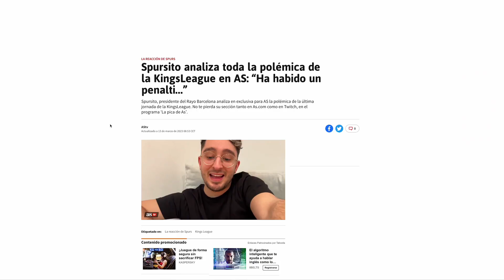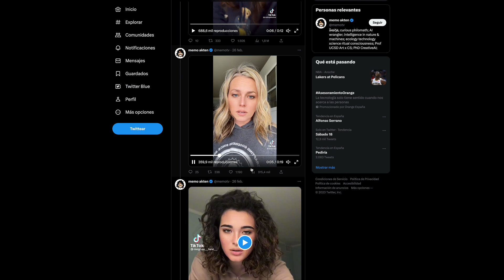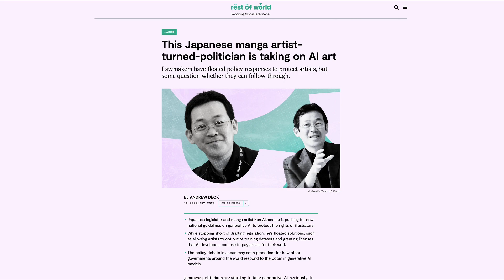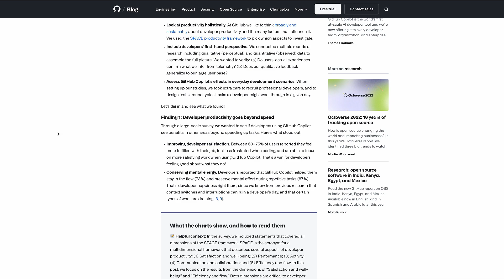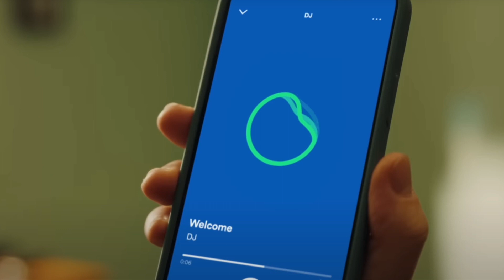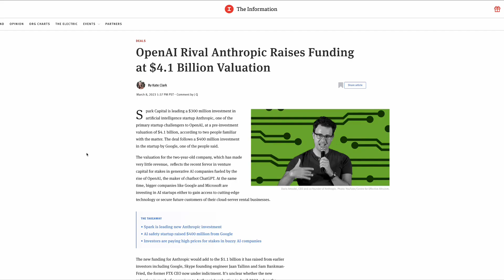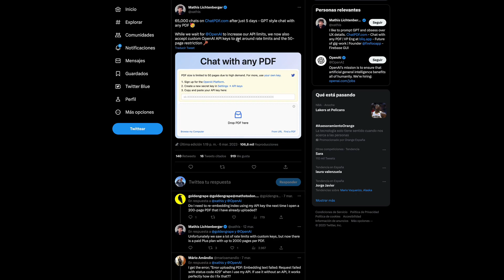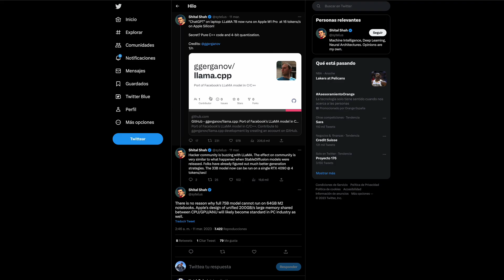No habrá feos en el mundo de las redes generativas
monos estocásticos es un podcast sobre inteligencia artificial presentado por Antonio Ortiz y Matías S. Zavia. Estás viendo el episodio 1x09.

Regalamos un despiojamiento gratis a cada nuevo suscriptor de nuestra newsletter

En este episodio (¡grabado horas antes de la presentación de GPT-4 y los últimos anuncios de Google, argh!) traemos una nueva exclusiva, en este caso relacionado con propiedad intelectual y Midjourney.

NOTICIAS:

Una herramienta de inteligencia artificial revela exactamente cómo se ha retocado con Photoshop a los famosos en las portadas de las revistas

El legislador japonés y dibujante de manga Ken Akamatsu propone una normativa nacional de IA generativa para proteger los derechos de los ilustradores

La Oficina del Copyright de EE.UU. da marcha atrás y retira los derechos de autor a las imágenes generadas por IA en la novela gráfica Zarya of the Dawn

Dos investigadores del MIT publican que ChatGPT mejoró la productividad de un grupo de consultores en un 35%

LLaMA de Facebook funciona en un Apple M1 Pro a 16 tokens por segundo

BASADISMO O HACIENDO LA CIENCIA

PUERTA GRANDE O ENFERMERÍA